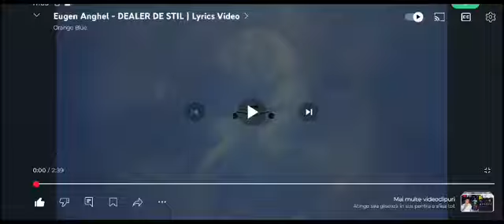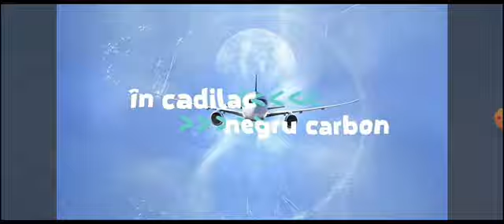Eugen Anghel - DEALER DE STIL